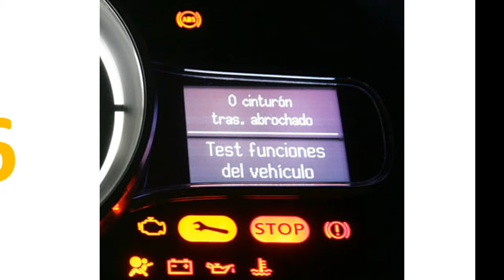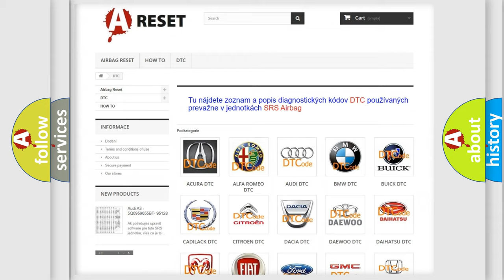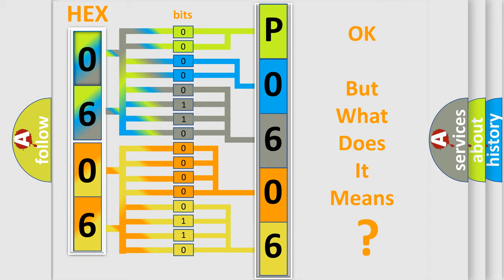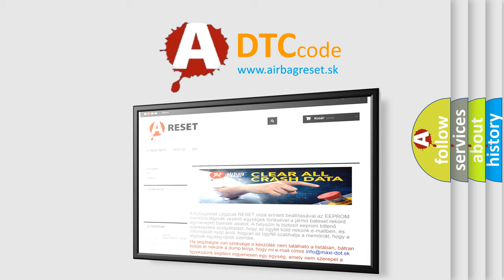DTC Alfa-Romeo P0606-42 Short Explanation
Contents:
0:21 Basic DTC analysis according to OBD2 protocol standard.
1:48 Insight into programming
2:58 A diagnostically understandable description of the Diagnostic Trouble Code
3:05 Basic error definition

Make:
Alfa Romeo
Code:
P0606-42
Definition:
Control Module Processor - General Memory Failure
Cause:
Shifter Lever Assembly
Failure Type: